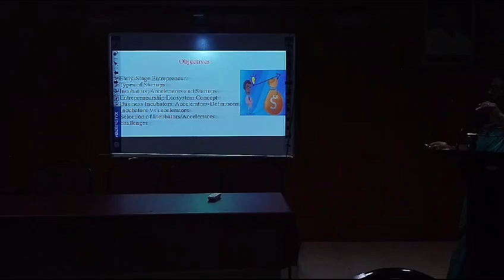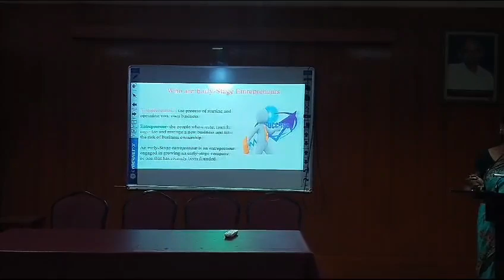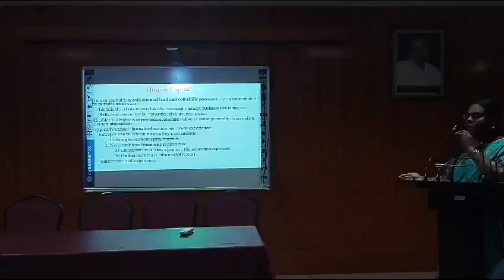A Session on Opportunities for students and faculties Early stage entrepreneurs